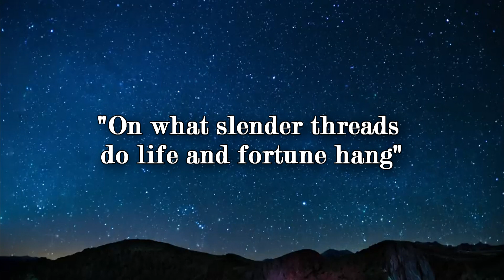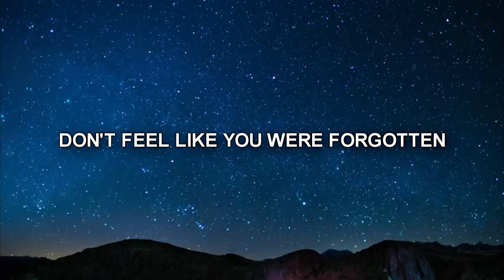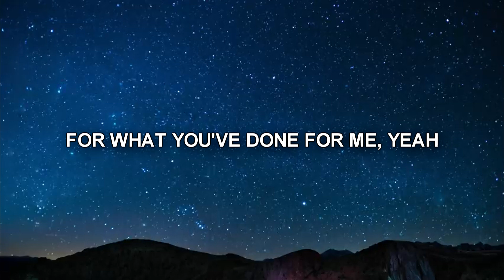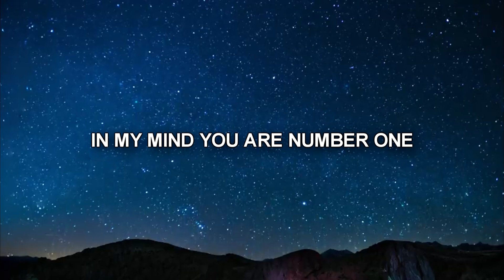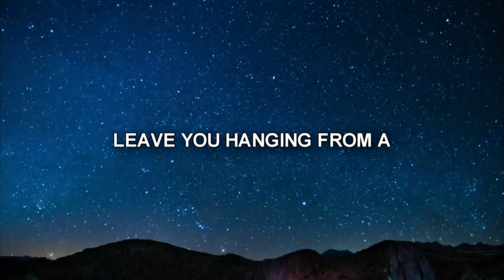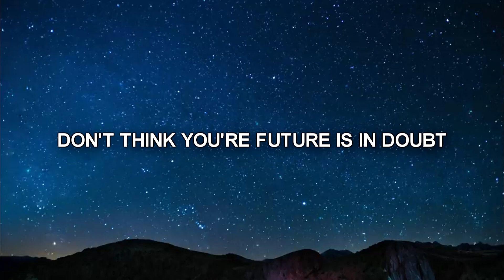SLENDER THREAD by Robbi Spencer